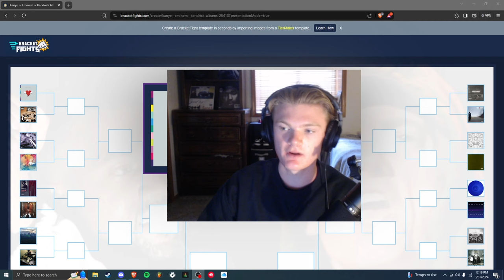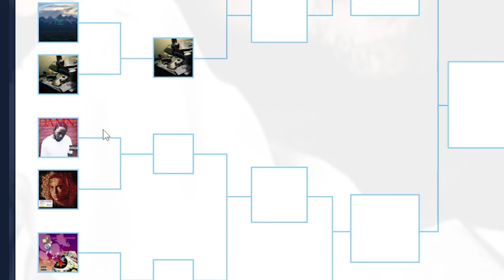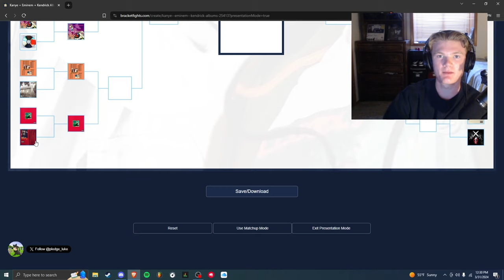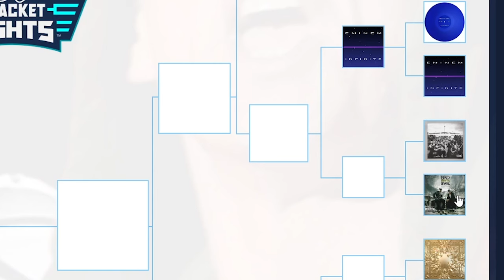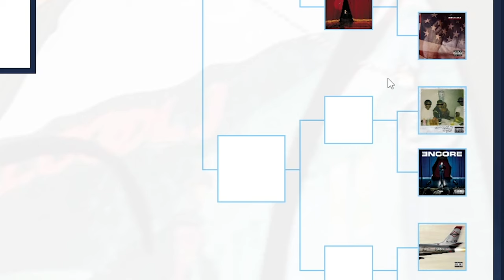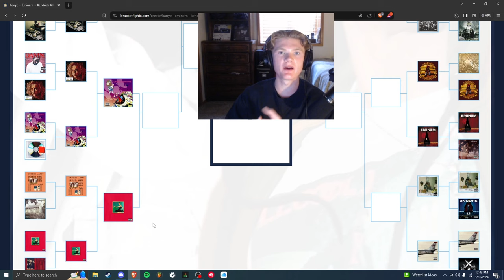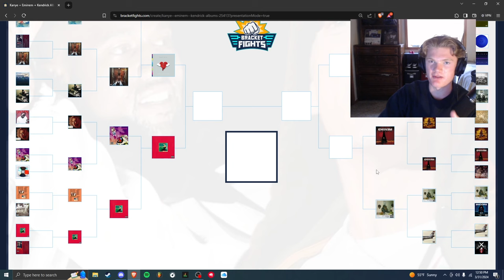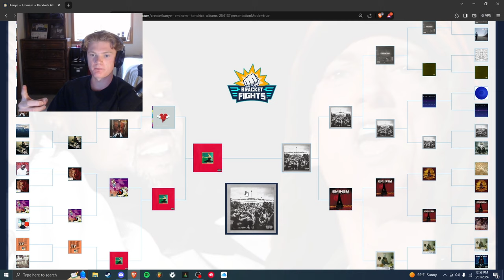Eminem vs Kendrick Lamar vs Kanye West!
These are 3 of the biggest artists out of my generation, and i'm ranking their best work today. Let me know what I choose wrong!

Eminem, KendrickLamar, KanyeWest, MarchMadness, RapBattle, HipHop, BracketChallenge, MusicMadness, RapLegends, EminemVsKendrickLamarVsKanyeWest, RapGods, MusicShowdown, RapArtists, EminemFans, KendrickLamarFans, KanyeWestFans